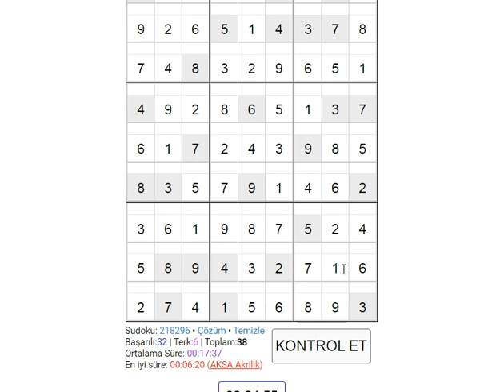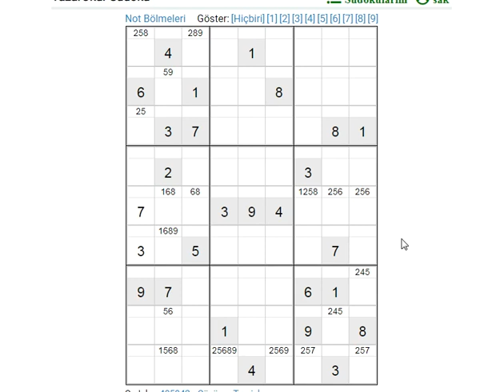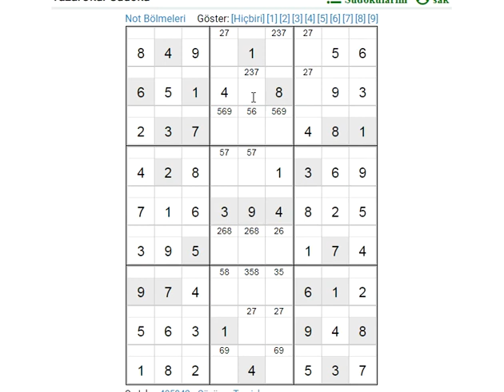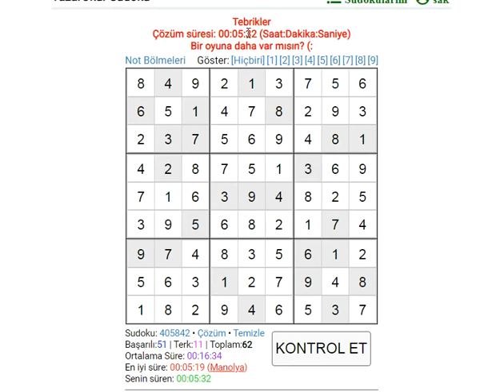27/05/2022 EXPERT SUDOKU 数独 סודוקו سودوكو सुडोकू СУДОКУ 數獨 스도쿠 ՍՈՒԴՈԿՈՒ ซูโดกุ სუდოკუ ΣΟΥΔΟΚΟΥ